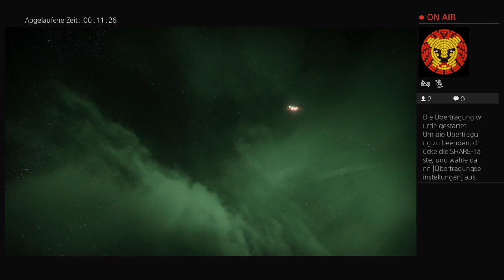PS 4 Destiny 2 Voidwalker PvPl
Destiny 2 tryed some Matches with the Voidwalker.